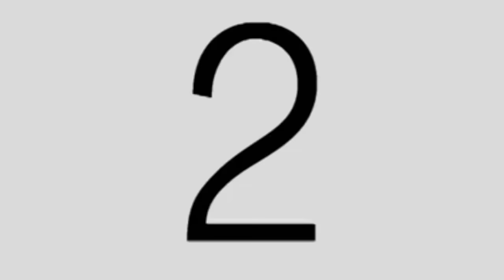Fuller House BTS Featurette RC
A rough cut of the recently released behind the scenes trailer for the upcoming Netflix series, Fuller House. Glad to have worked on this with my favorite actors and my captain, Jeff Franklin. Video owned by Netflix, Music owned by Mike Love and the Beach Boys.